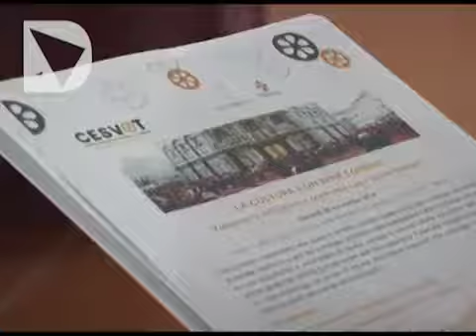BUITONI: "I CONTRIBUTI PRIVATI SALVERANNO L'ARTE"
Il sottosegretario ai Beni Culturali, al convegno del Cesvot, ha annunciato l'istituzione di un fondo da 100 milioni per la manutenzione dei monumenti